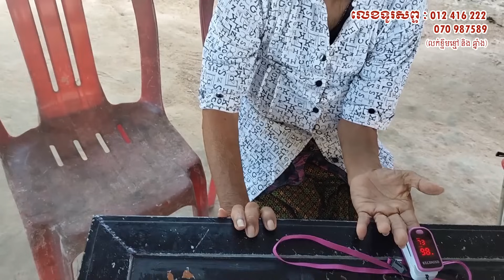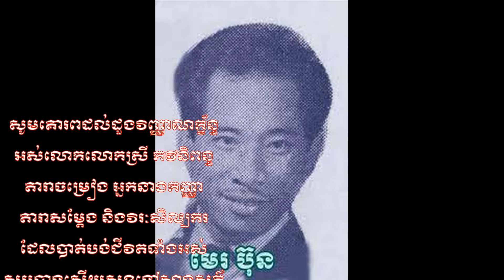សាស្ត្រាចារ្យវ៉ឹងស៊ុនលីអ្នកស្រាវជ្រាវឳសថខ្ទឹមខ្មៅពន្យល់ពាក្យAI ទៅដល់អ្នកវិភាគមួយចំនួនមិនយល់ន័យ,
Title :
Director :
Producer :

Google plus:
Swifter:
Blogger: